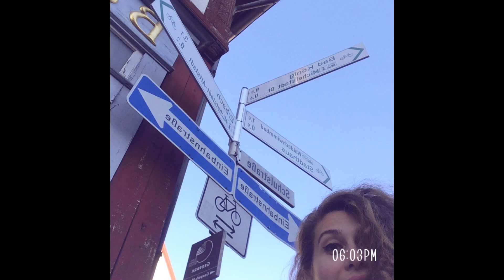Avrupa'yı yürüyerek gezdim 🤫 menisküsüm yırtıldı☹️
Merhaba Youtube ! Buralarda çok yeniyim bu videomda tanıtım niteliğinde.